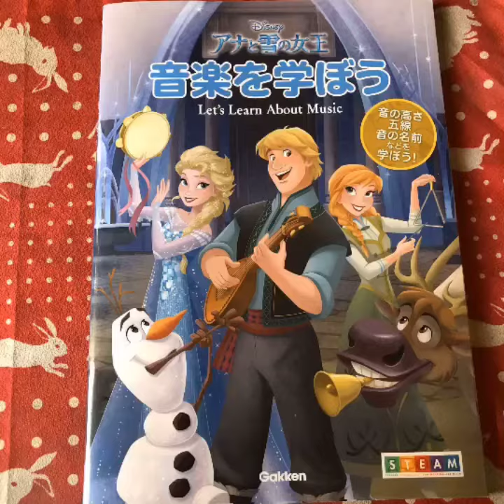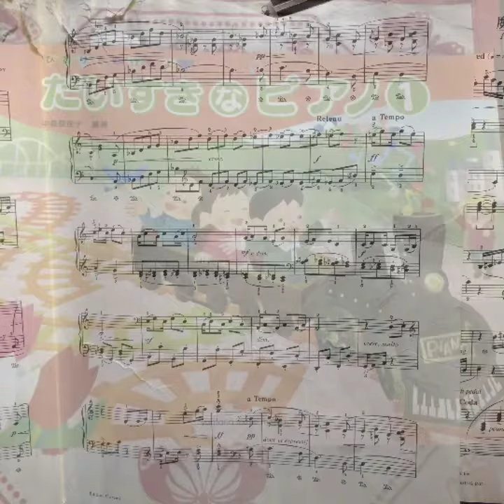マイムービー 817